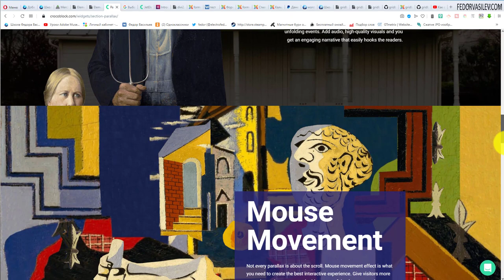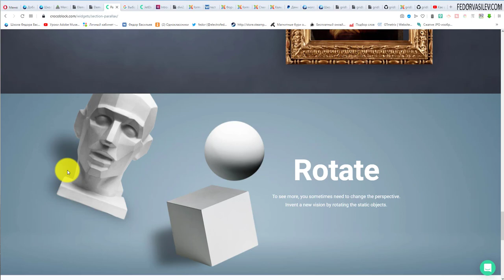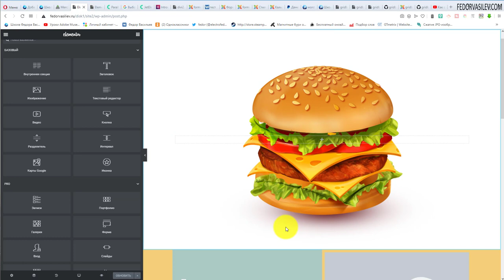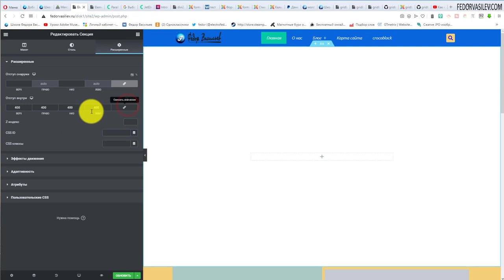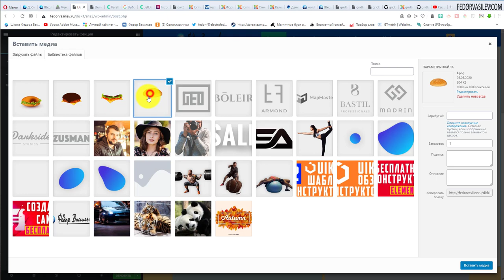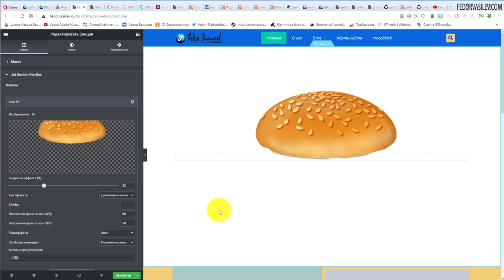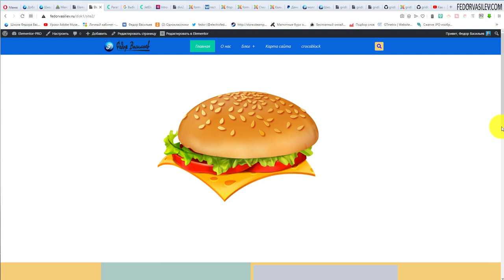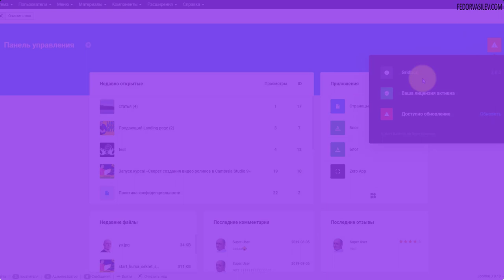Crocoblock — Elementor Parallax Effects, WordPress #7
В этом видео я покажу как легко можно создать движение картинок при взаимодействии с мышью,  движение объектов при прокрутке страницы, 3D эффект и т. д.